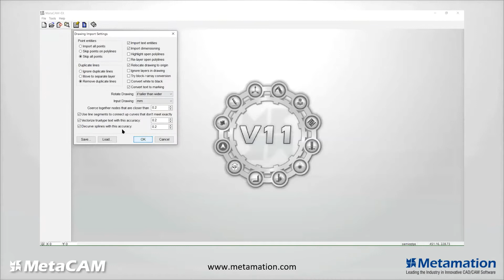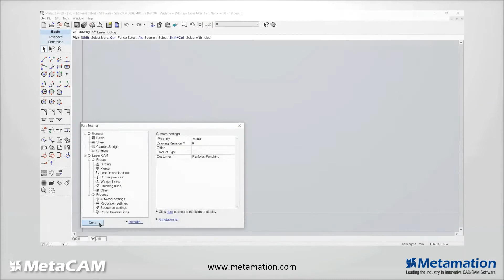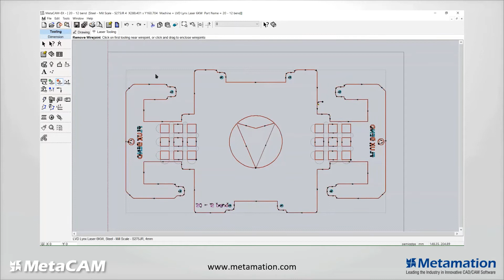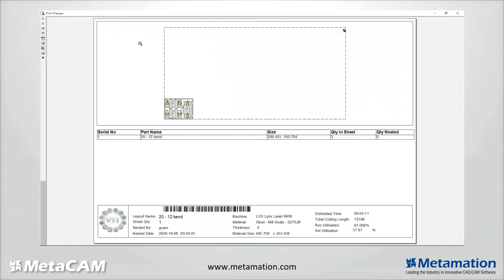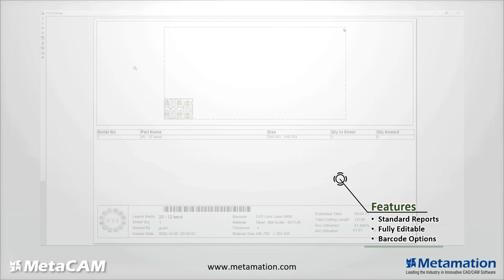Cut CAM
This videos purpose is to show some of the basic features in MetaCAM's Cut module which, is a feature packed programming module that covers the important workflow options from Import / Design / Modification through to comprehensive tooling options with full edit capability, manual and automatic nesting.

Contact Metamation to find out more.